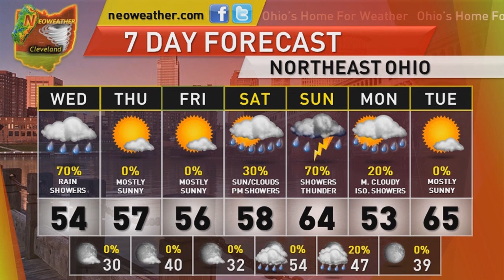10-10-12: Cloudy, Rainy, Chilly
Forecaster Mark Spencer says today will be cloudy, rainy, and chilly as a cold front moves across the region this morning.  More showers will develop behind the front this afternoon, but we will clear out for Thursday as High pressure moves into the area.  Will we have a pleasant weekend or is there more rain and cold air in the forecast?